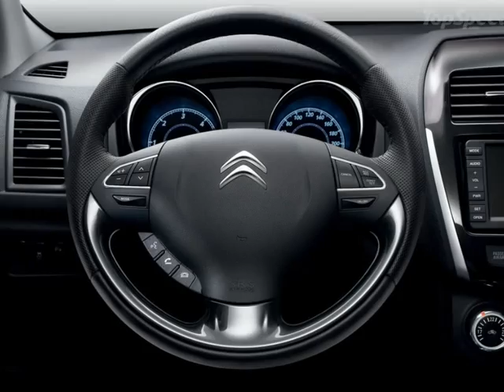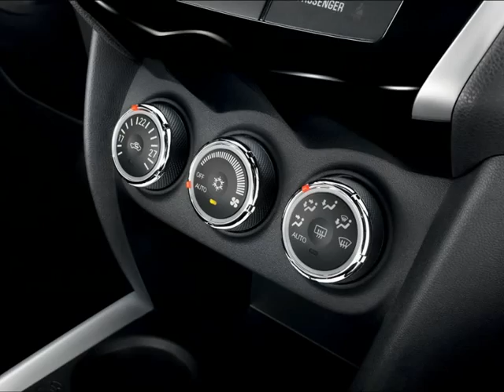Citroen C4 Aircross Photo Story